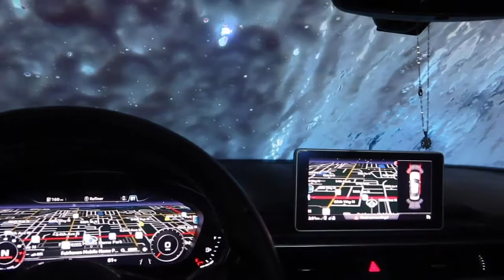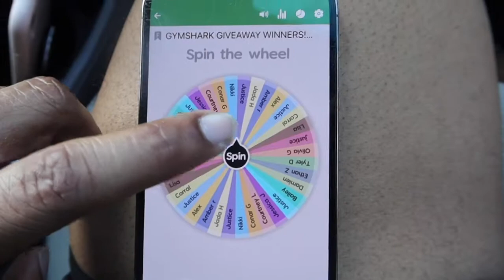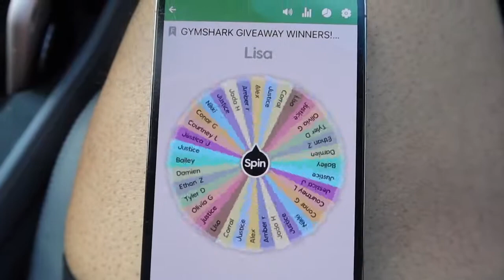WHAT DID I DO ?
Am I going through it? Geezzzzz!!
Thanks for everyone’s support , tell me what your thoughts are ?

Featuring Olivia, Britney, and yours truly